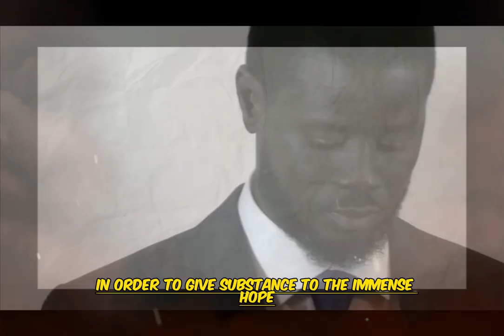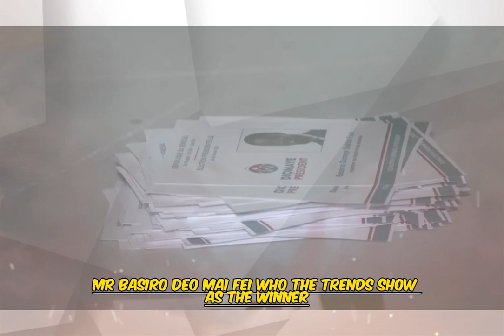Diomaye Faye Vows to Serve with Diligence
The president elect of Senegal: Diomaye Faye ,on Monday, promised Senegalese citizens  that he will govern them with humility and ensure national reconciliation during his term in office.
Faye beat the candidate of the ruling coalition, Amadou Ba, by a clear margin after Sunday's tight presidential election, according to preliminary results.
In his first address to the media after the elections, Faye committed to fighting against corruption in the country “in order to give substance to the immense hope and aspirations of the people.”